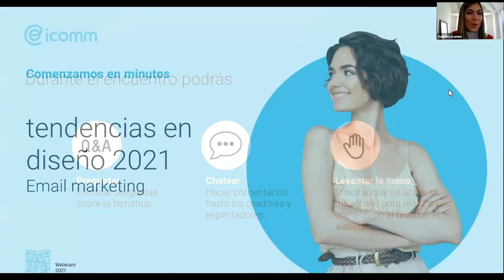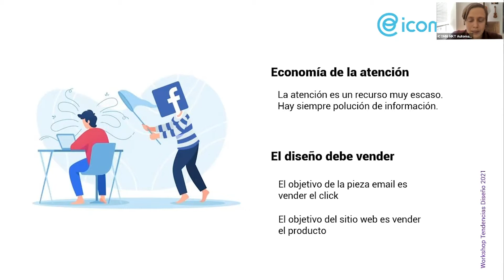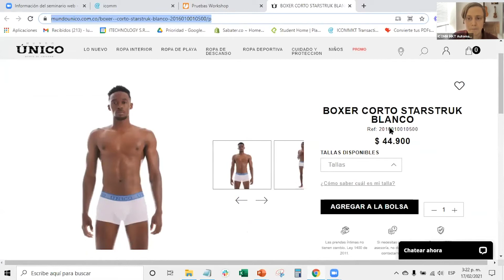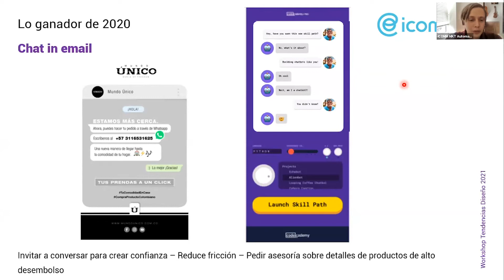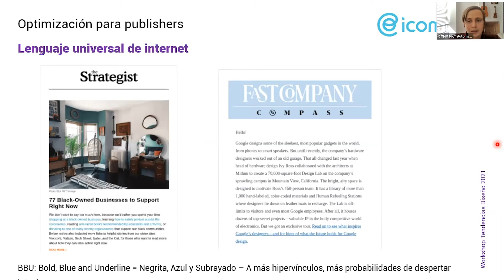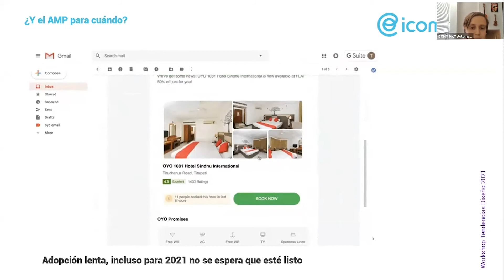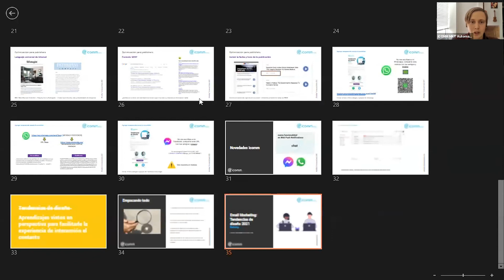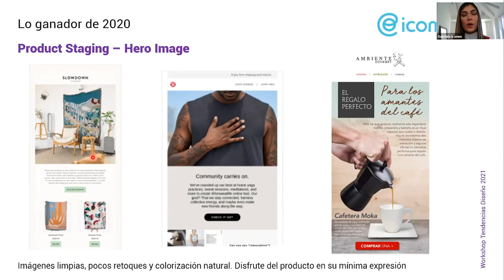Webinar: Tendencias de diseño en Email Marketing 2021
En este Webinar, llevado a cabo por el equipo de icomm Colombia, vas a poder aprender sobre las tendencias de diseño para email marketing en 2021. Podrás encontrar nuevos elementos, estilos y tendencias que te servirán para mejorar los indicadores de involucramiento de tu programa de Marketing Automation y crear contenido para tus clientes que marque la diferencia.

- [13:32] 🖌️ Tendencias en diseño de email marketing.

- [15:40]📄Clave: Simplicidad en correos electrónicos.

- [18:52] 💳 Experiencia de compra rápida: Esencial para clientes.

- [24:45] 🎨 Ilustraciones en Email: Construyendo identidad visual.

- [27:29]📹 Portadas Interactivas: Botones de reproducción.

- [30:33]📷 Prioridad en Imagen: Experiencia de tienda física.

- [38:17]🖼️ Diseño Orgánico: Enfoque en contenido.

- [49:23]📱 Viralidad Asegurada: Componentes sociales en newsletters.

Descubre todo el potencial de tus canales y mantente actualizado con las tendencias a través de nuestro blog

¡Es hora de unificar el marketing!